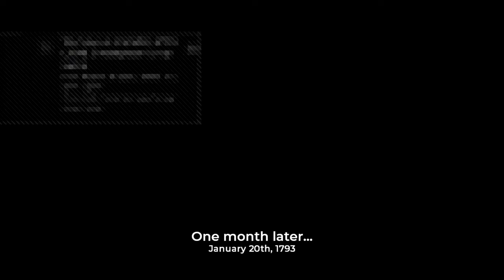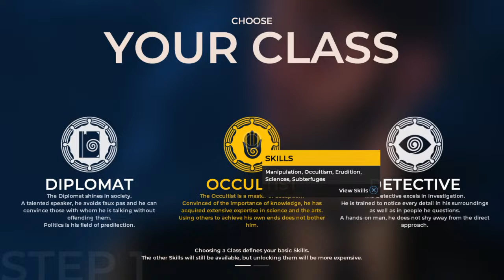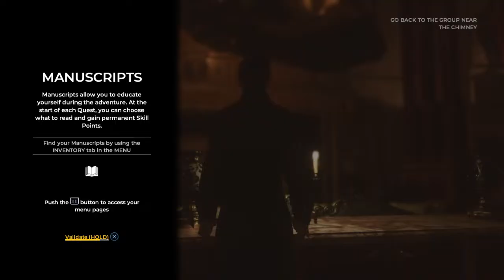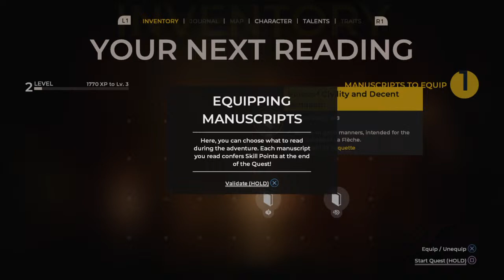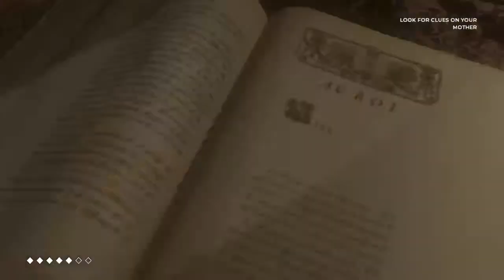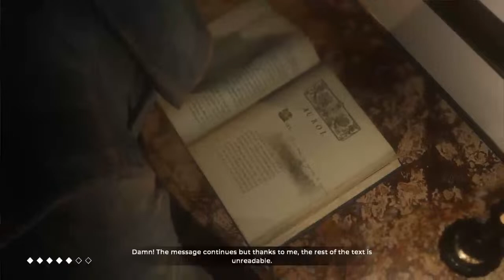The Council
Let's have fun and enjoy the content this is a gamming/livestreaming Channel good people here so enjoy the time here